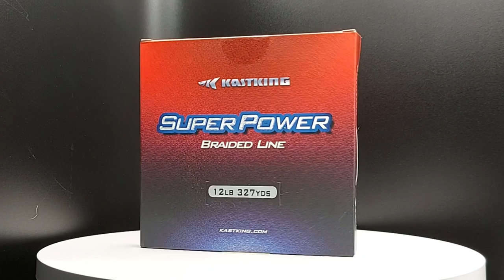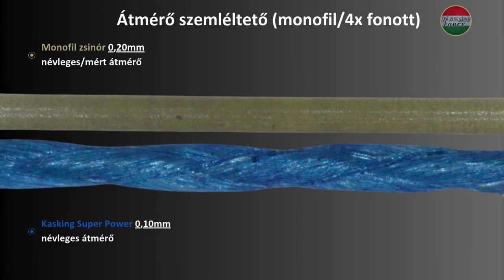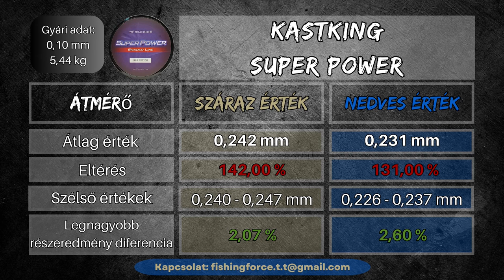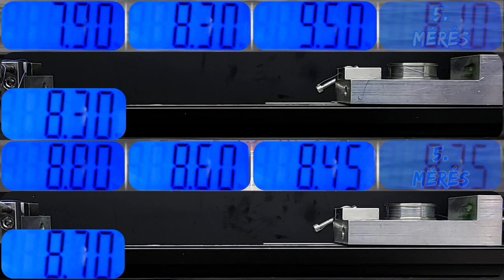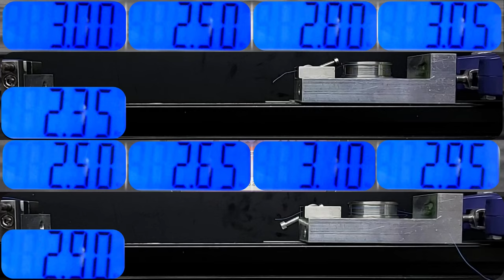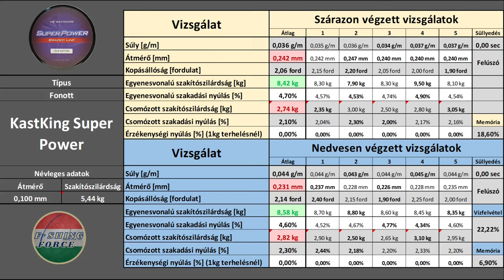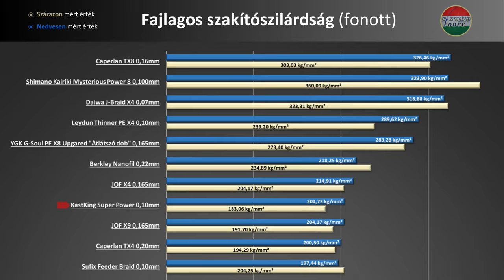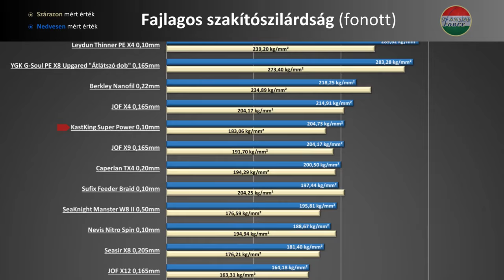"Aliexpress" KastKing SuperPower 0,10mm-es fonott horgász zsinór teszt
Sziasztok!

A KastKing márkanév, amelyet az amerikai EPOSEIDON Outdoor Adventure vállalat indított el 2011-ben néhány fiatal egyetemista kezdeményezésére, gyorsan növekvő népszerűségnek örvend, különösen a horgászbotok és orsók kategóriájában. A KastKing ma már egyre nagyobb teret hódít az európai horgászeszköz-piacon is. A márka kínálatában a horgász zsinórok is megtalálhatók, amelyek világszerte kedveltek. Bár a KastKing központja az Egyesült Államokban található, a termékek gyártása jellemzően Kínában történik. Saját online áruházuk jelenleg kizárólag az amerikai vásárlókat szolgálja ki.
Én is ezért az AliExpressen keresztül szereztem be a KastKing SuperPower 4 szálas fonott zsinórját, amely 0,10 mm névleges átmérővel és 12 lb, vagyis 5,44 kg-os szakítószilárdsággal rendelkezik.

  Tartalom:
00:00 "Aliexpress" KastKing SuperPower 0,10mm-es fonott horgász zsinór teszt  - Bevezető
00:15 Kicsomagolása
01:47 Átmérő vizsgálat
03:07 Memória vizsgálat
03:32 Kopásállóság vizsgálat
04:13 Egyenesvonalú szakítószilárdság vizsgálat
04:57 Csomózott szakítószilárdséág vizsgálat
05:32 Süllyedés vizsgálat
06:05 Súly vizsgálat
06:44 Összefoglaló táblázat és diagrammok
08:24 Ajánló - Outro